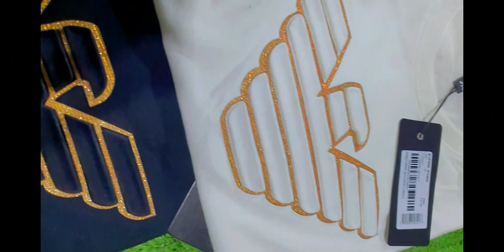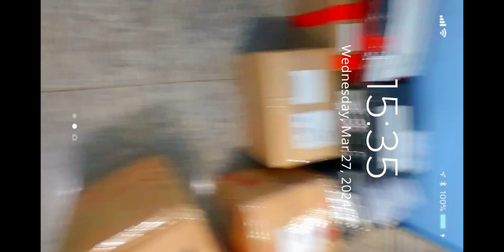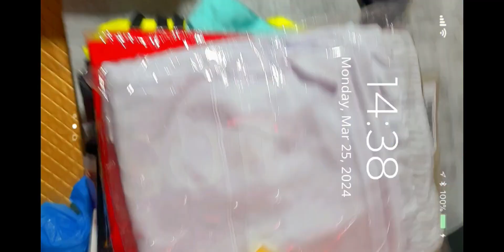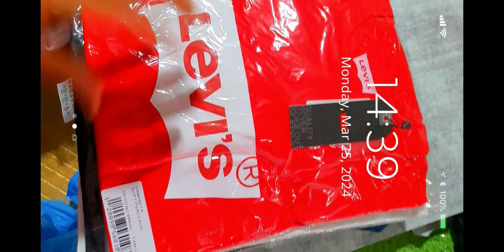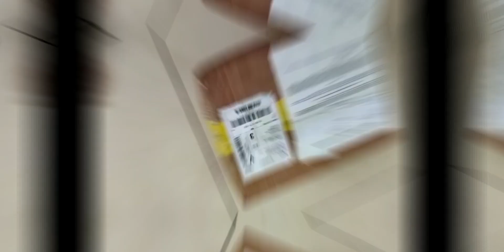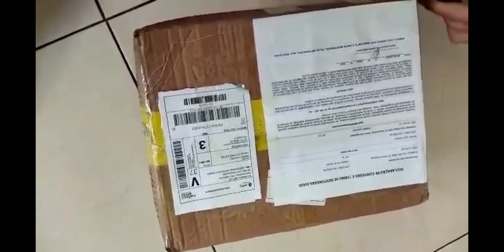Camisa peruana fornecedores de roupas no atacado camisas peruanas AS BRABAS DAS GRIFES atacado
Por fim, lembre-se de que a qualidade é a chave para o sucesso no negócio de moda masculina. Certifique-se de que o fornecedor escolheu roupas de qualidade que atendem às expectativas dos clientes.

Espero que essas dicas tenham sido úteis para você encontrar o fornecedor de roupas masculinas no atacado perfeito para o seu negócio. Não se esqueça de compartilhar suas experiências e dicas nos comentários abaixo.

caso ainda não tenha um fornecedor de camisa peruanas
clique no link abaixo e fale com arão das malhas.